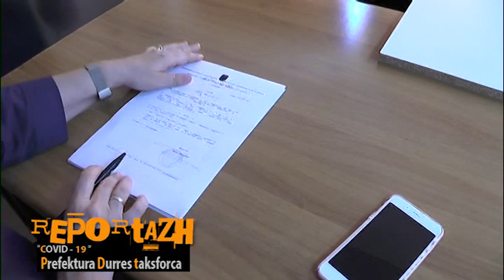REPORTAZH PREFEKTURA DURRES TAKSFORCA 29 05 2020